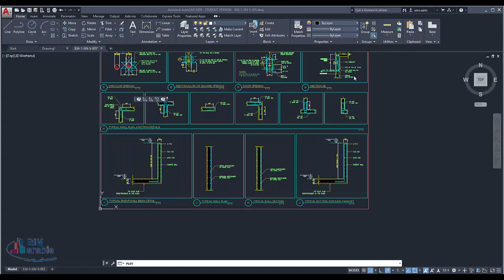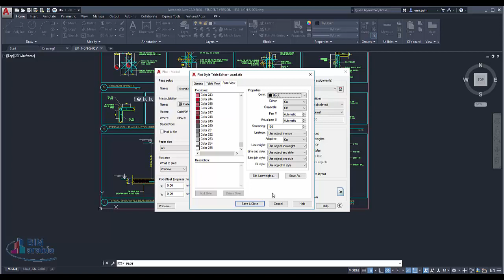طباعة ملف اتوكاد باللون الاسودCreating a Black White PDF from AutoCAD